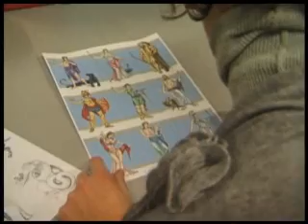Laboratori didattici del Museo diocesano di Brescia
Il Museo Diocesano di Brescia, intende offrire alle scuole di ogni ordine e grado percorsi che consentano agli studenti di avvicinare la realtà museale in modo attivo, stimolante e coinvolgente.
Pertanto la proposta didattica è rivolta al raggiungimento dei seguenti obiettivi:
1) Far conoscere ai ragazzi ciò che è un museo, inteso come "contenitore e produttore di cultura" e, di conseguenza, stimolare la consapevolezza della necessità di salvaguardare il patrimonio culturale;
2) Far conoscere il Museo Diocesano di Brescia, la sua collocazione logistica, la storia e il valore artistico della struttura che lo ospita, la sua suddivisione in settori;
3) Porre in risalto la presenza e il rapporto dinamico di questa struttura nel territorio, favorendo il rapporto con la scuola mediante iniziative culturali e di animazione didattica.
Nella prospettiva di trasformare il ragazzo da spettatore in protagonista si sono strutturati itinerari didattici differenti, articolati in momenti distinti:
-Attività di laboratorio dove i ragazzi, osservate le opere d'arte, possono "entrarvi" rivisitandole attraverso una personale interpretazione.
-Visita guidata dedicata ad una sezione o all'approfondimento di un tema secondo la richiesta formulata dagli insegnanti. Durante questo percorso si solleciterà l'interesse dei ragazzi e si guiderà la loro osservazione su quanto proposto. L'incontro sarà strutturato tenendo conto del grado di scuola frequentato dai fruitori.